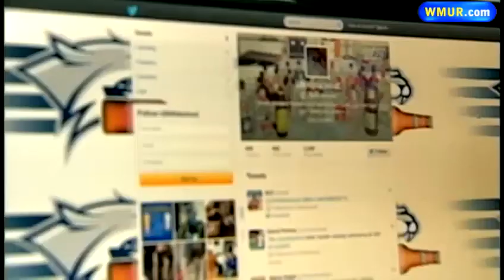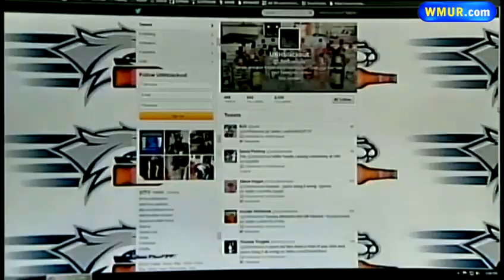Twitter feed asks for drunken UNH pics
A Twitter feed is drawing some concern by encouraging University of New Hampshire students to post photos of people passed out after drinking too much.